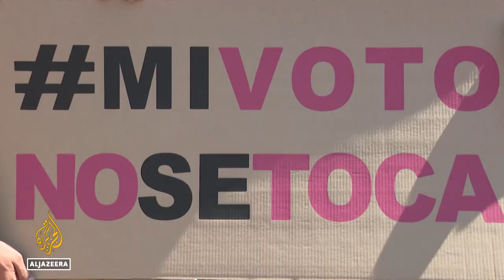Mexico protests: Opposition to electoral authority reforms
Thousands have gathered in cities across Mexico to protest against the government's plans to cut the budget of the country's elections watchdog.
Opponents say the changes threaten democracy, an accusation the president vigorously denies.

Al Jazeera's Manuel Rapalo reports from Mexico City.